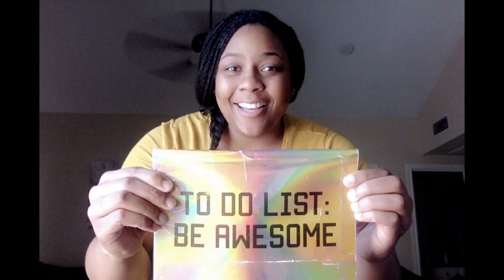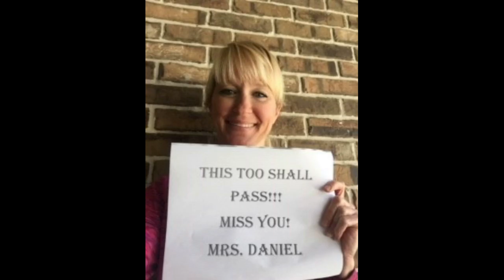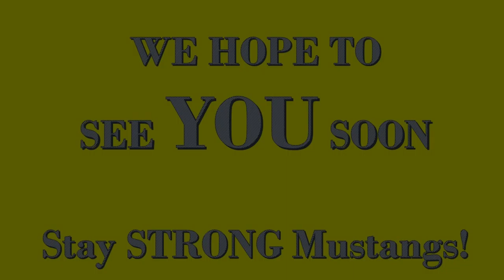Cypress Ranch Staff Sending Positive Message to Students